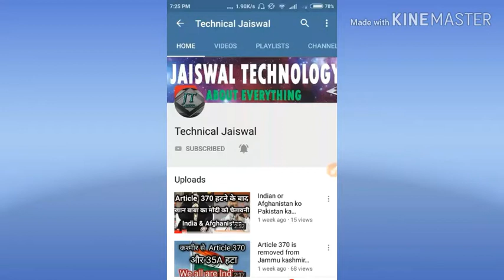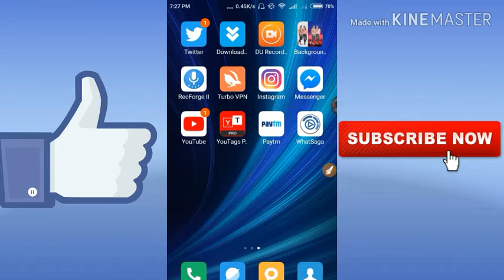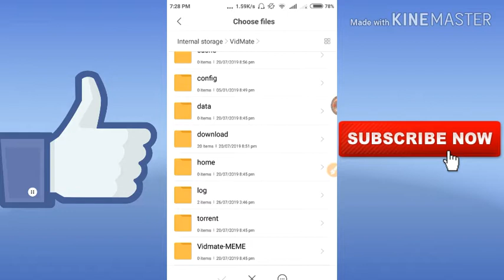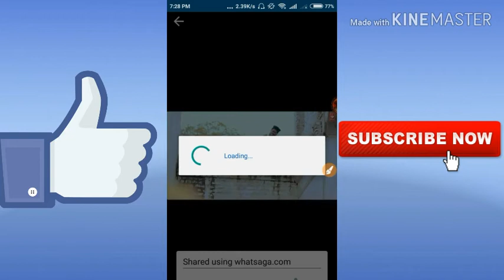WhatsApp New tricks 2019 - 2020/whatsapp secret tricks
whatsapp (software), logout from whatsapp, whatsapp account, how to sign out of whatsapp, whatsapp sign out, android (operating system), log out whatsapp on android

how to change whatsapp home screen background colour, whatsapp home screen, how to change whatsapp themes, whatsapp home background change in Hindi, SkEditz, FbStore